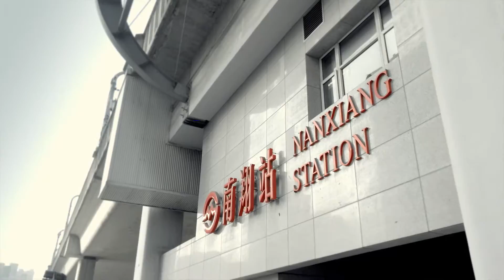The Mall Nanxiang by CCH